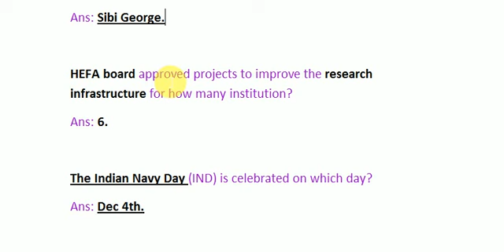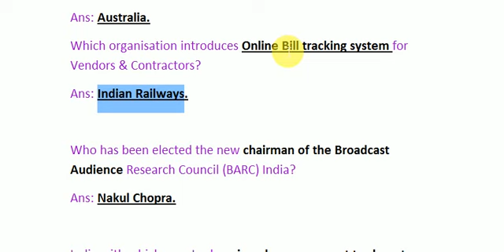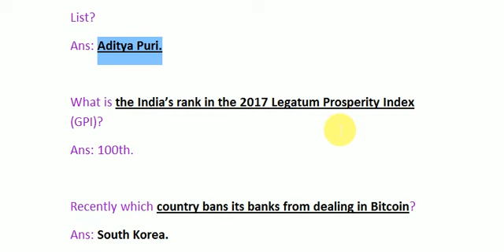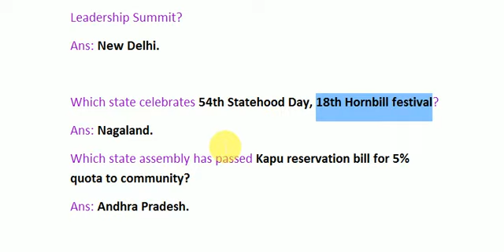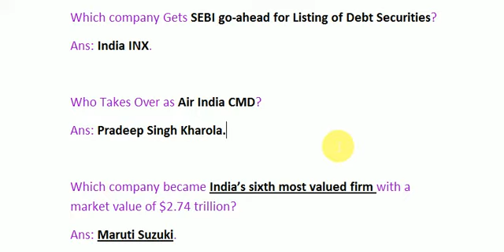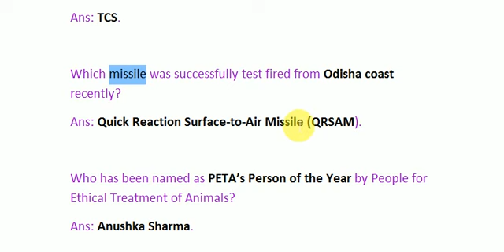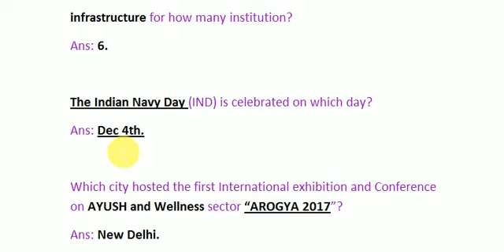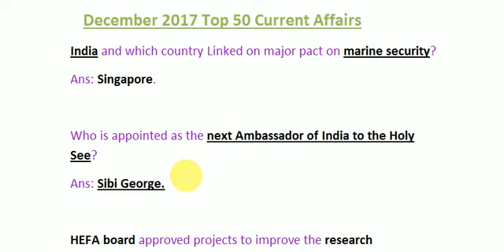CURRENT AFFAIRS - DECEMBER - 2017(இப்படி படிச்சா என்ன ? )